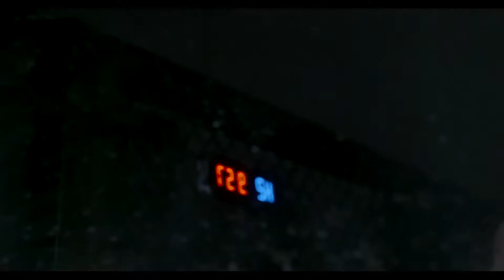Showreel 2020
Soundtrack: J Sigsworth - I remember part 2